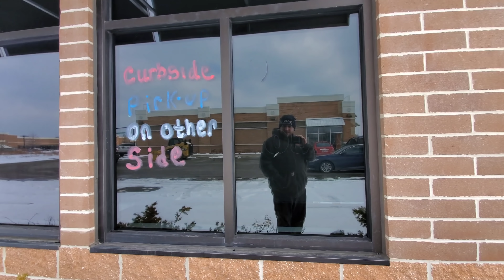Abandoned IHOP - Streetsboro, OH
Abandoned IHOP - Streetsboro, OH. Closed only a couple of months ago, this is a rarity to see. Our first one to ever check out for the channel.